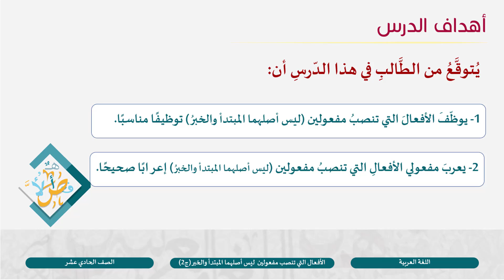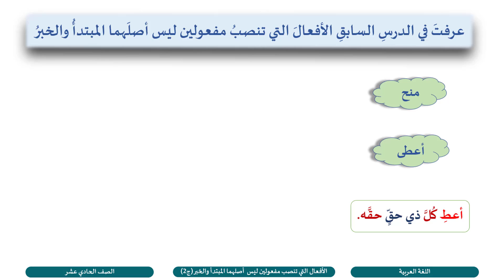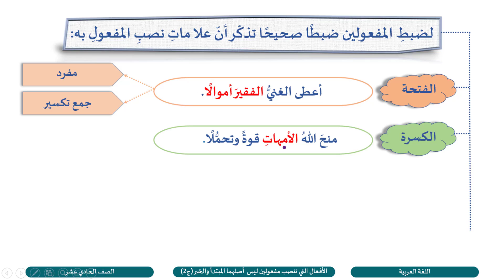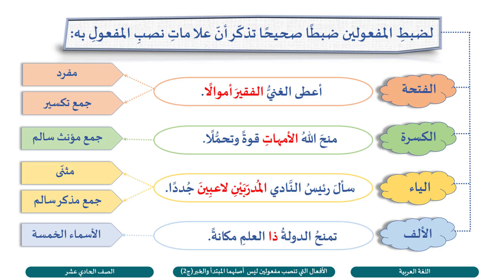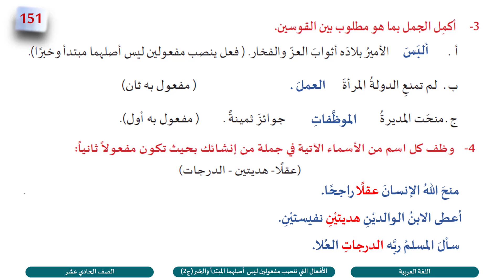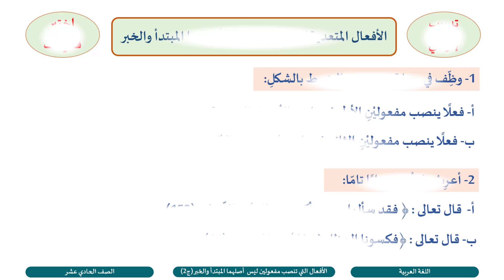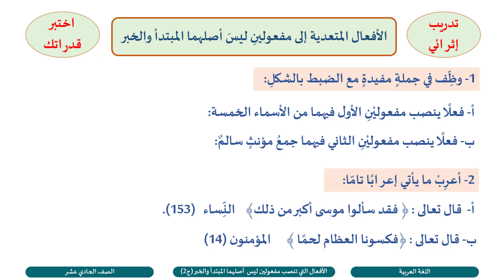الصف الحادي عشرالمسار التكنولوجي اللغة العربيةالأفعال التي تنصب مفعولين ليس أصلهما المبتدأ والخبر ج2